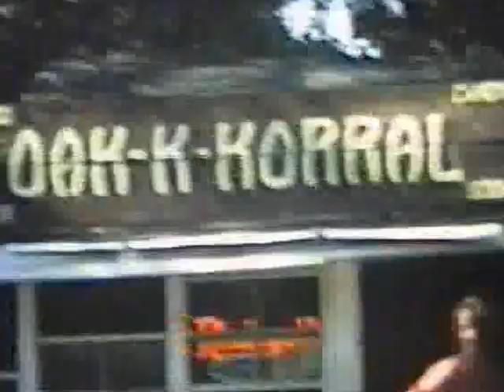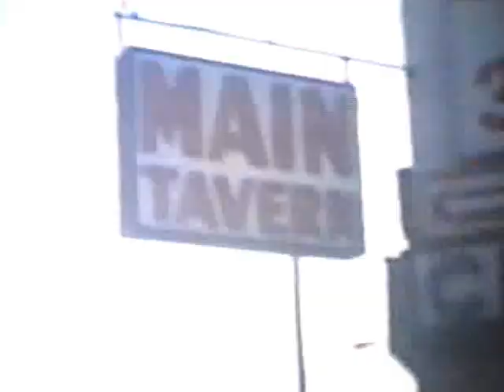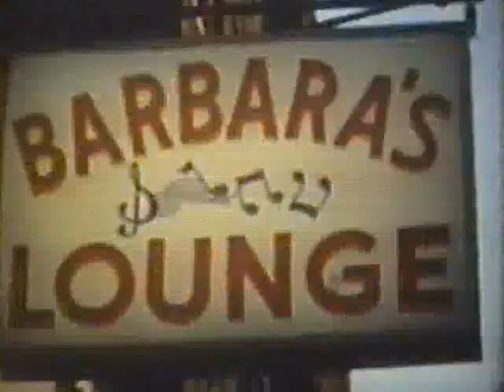Hollywood Joe 1976 and 1977 Queens and Long Island NY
Here is young HOLLYWOOD JOE and his 1961 Black Cadillac Limo way back in November of 1976 in MALBA , New York by the WHITESTONE BRIDGE with good friend PAT PULICE (r.i.p.) who is the driver of the limo on that date .Also some other moments in FLUSHING, New York on NORTHERN BOULEVARD with PAT PULICE and RAY BLENDERMANN ( also r.i.p.). As well as some summer moments of 1977 WHITESTONE , COLLEGE POINT and out on LONG ISLAND locations. the songs include some of Joe's originals. !